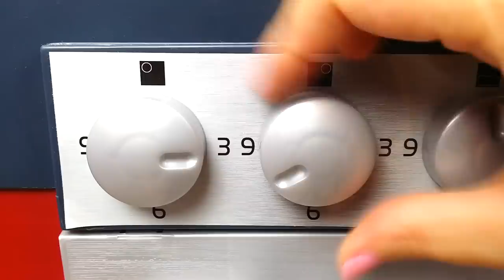Baby Born en español Bruno y Abril comen tortilla francesa por primera vez - Huevos sorpresa Pinypon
Bruno y Abril Baby Born comen por primera vez tortilla francesa. ¿Crees que les gustará?¿O la escupirán una y otra vez? Un vídeo de cocinitas y bebés con huevos sorpresa Pin y Pon y Baby Born super divertido, que te encantará. No te lo pierdas. Abracitos con estrellas.

"Si puedes soñarlo, puedes lograrlo" - ANI Y ONA